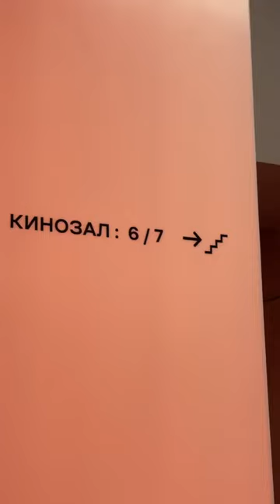Подземелья Чикен Карри новая серия в кино